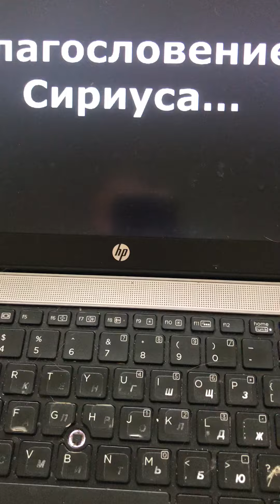5 июня 2022 г.